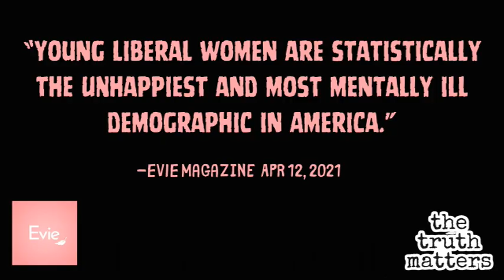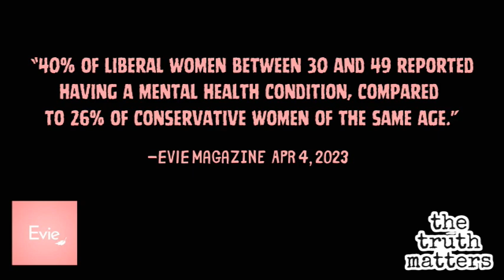"We Love Liberal Women" ("Girlfriend" by: Jonathan Richman & The Modern Lovers) MindVirus01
MinDViRuS PROducTIONs does not OWN THIS MUSIC OR ANY PICTURES/GIFs IN THIS VIDEO NOR DO they CLAIM Them IN ANY FORM. MinDViRuS PROducTIONs has NOTHING TO DO WITH THE PRODUCTION OF THE MUSIC OR THE PHOTOGRAPHY IN ANY WAY.

This video is uploaded for people who love the song or like to watch music videos, for non-profit, educational use, and entertainment purposes only AND to provoke critical-thinking on important social topics. MinDViRuS PROducTIONs does not know the artists' views on the subject matter nor they we pretend to know. It can be said that the lyrics speak for themselves.

MinDViRuS PROducTIONs loves liberal women.